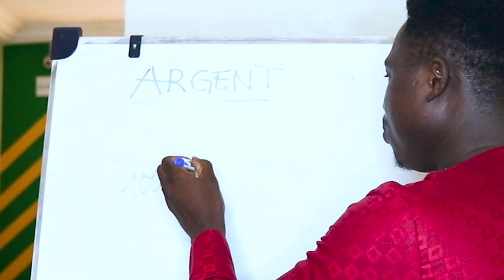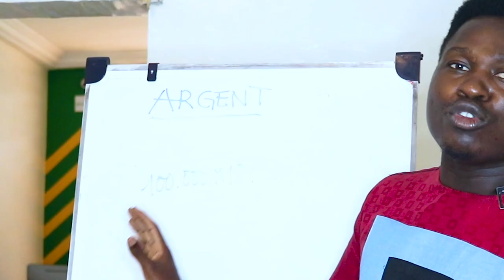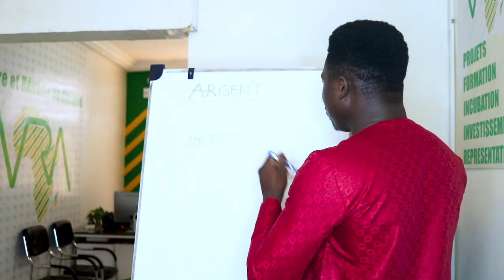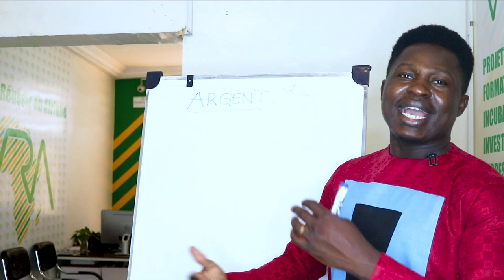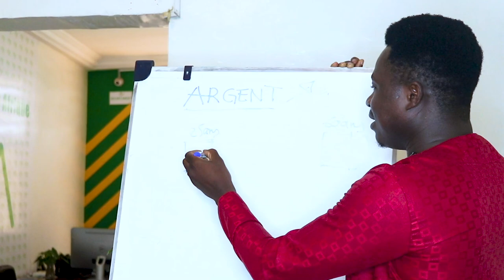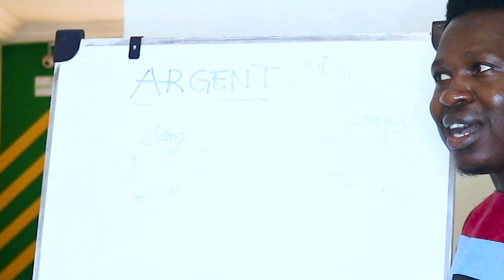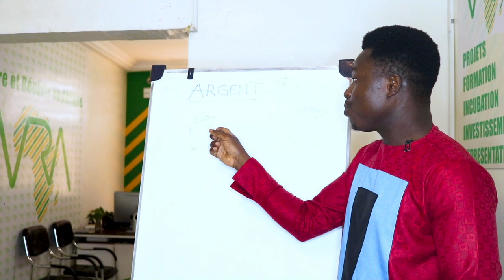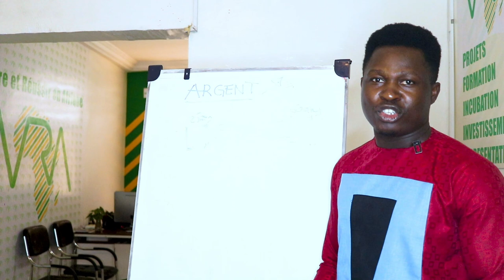Comment évitez de tomber dans le piège du Salaire